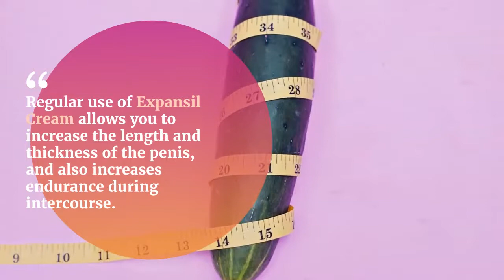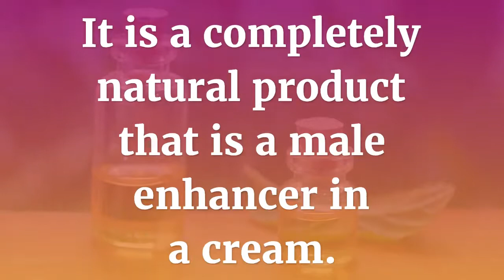BEST Harder and longer erections - INCREASE YOUR CONFIDENCE! BEST Expansil Cream PENIS ERECTION LONG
Expansil Cream BEST Harder and longer erections - INCREASE YOUR CONFIDENCE! BEST Expansil Cream PENIS ERECTION LONG
Male Enhancement
Expansil Cream is a cream aimed at improving circulation in intimate areas and enlarging the penis. The product was created on the basis of 100% natural ingredients that support the sexual functions of every man. Expansil Cream does not cause side effects and is safe even for the most delicate skin.
Regular use of Expansil Cream allows you to increase the length and thickness of the penis, and also increases endurance during intercourse. The effects are visible a few minutes after application, as evidenced by a strong and long-lasting erection. Thanks to the ingredients used, Expansil Cream increases libido and guarantees stronger orgasms. It is a completely natural product that is a male enhancer in a cream.
If you are dissatisfied with the size of your penis and the quality of your sex life, you just found a solution! The active ingredients of the cream will help you get rid of your bedside problems. The best thing you can do for yourself is take action immediately and buy Expansil Cream!